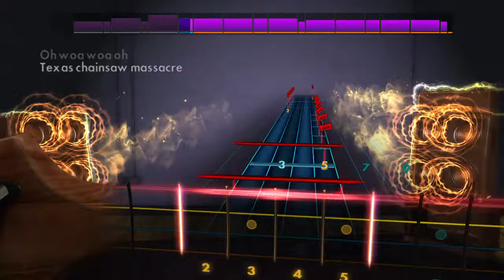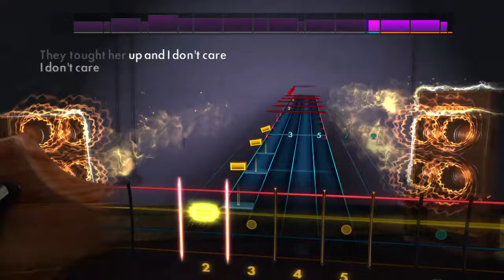Ramones Chainsaw 100 Percent Rocksmith 2014 Bass Cover AmProKazz